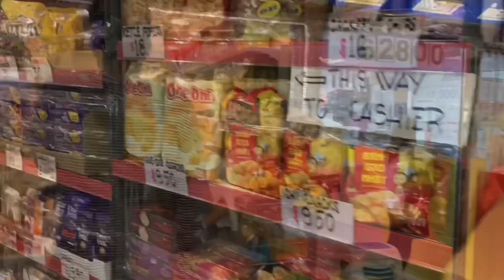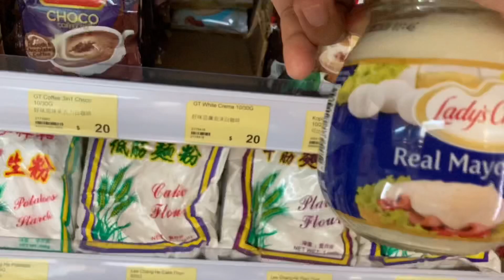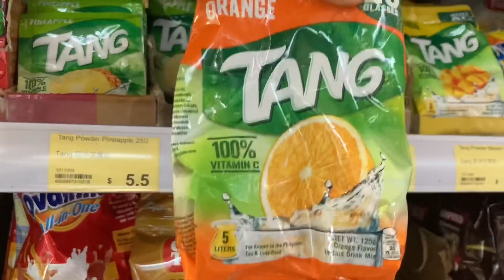Worldwide House Central Hong Kong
Worldwide House is a popular shopping centre of Pinays in Central. It’s a three levels of shops selling merchandises from the Philippines, banking and phone services, cafe and food shops, bargain clothes (Ukay-Ukay), remittances shops etc. Located between Connaught Road Central, Pedder Street and Des Voeux Road Central.